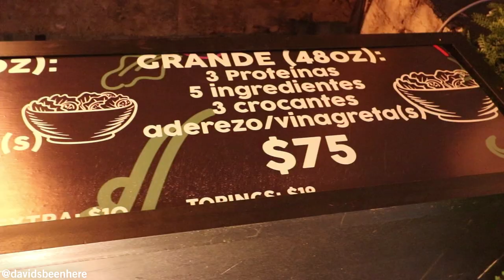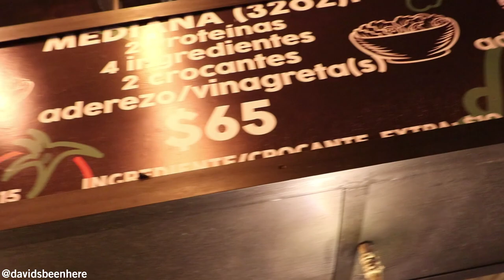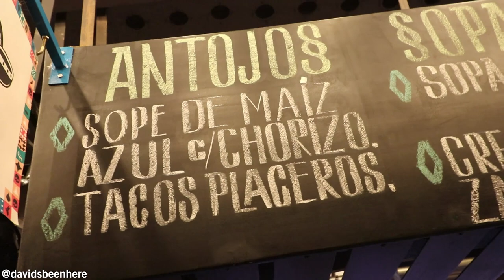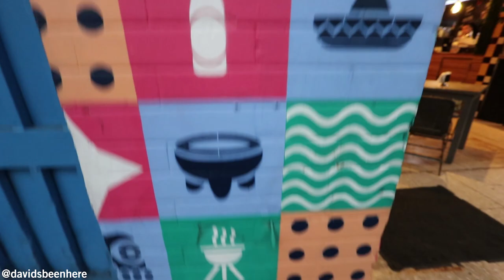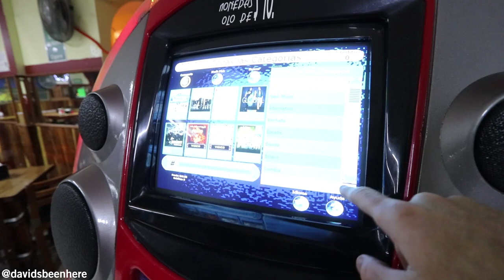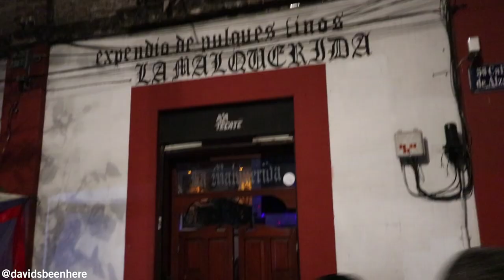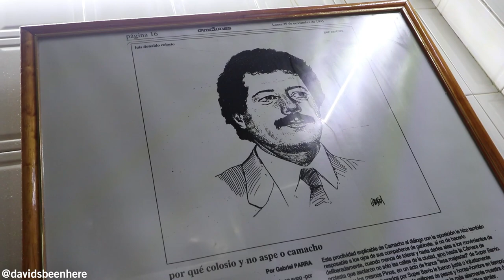TO DIE FOR Mexican STREET FOOD in Santa Maria la Ribera with MARIEL DE VIAJE | Mexico City, Mexico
During my trip to Mexico City, my friend Mariel de Viaje took me to the Santa Maria la Ribera neighborhood to eat to die for Mexican street food!

To start we ate some Sopes, Tlayudas and Mezcal. Next we visited the Cantina Salon Paris to try some Tequila, Pork Rinds and hear some music.

As we walked out of the Cantina we ran into a guy selling Patitas, basically Chicken Feet! It's so delicious! Everyone should try it once!!

A few blocks away we visited a typical Pulqueria. This is a drink of the gods and was the most popular drink in Mexico until beer was introduced.

To finish off the night we headed to El Califa to eat some delicious tacos! I had ribs and Mariel had beef. Both were so good! Mexican street food is amazing in the Santa Maria la Ribera neighborhood!

Have you been to Santa Maria la Ribera or eaten Mexican street food before?

SEND ME STUFF:
USA